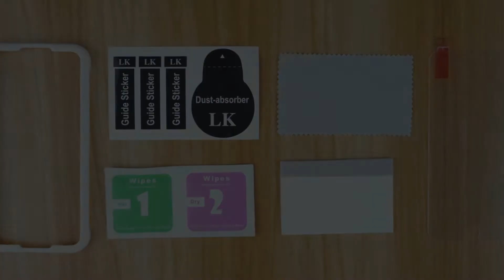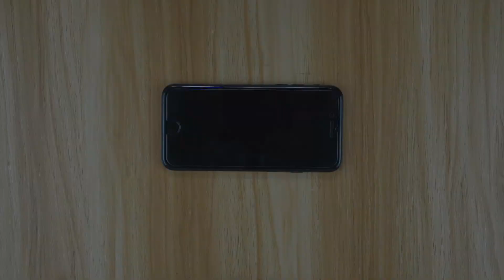LK Verre trempé [Cadre d'alignement] + [Raclette] Vidéo d'installation